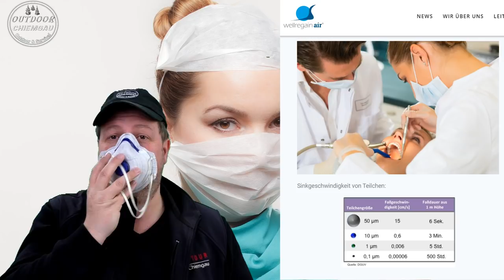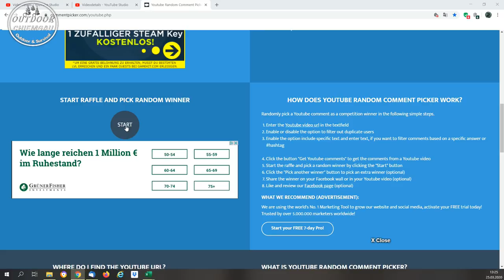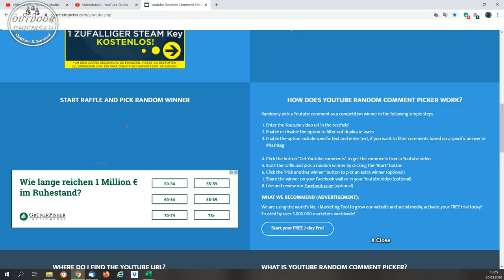Quicktip: Gesichtsschild selber machen + Auslosung Taschenlampe Olight M2RPro in OD GReen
Hier der Tip des leitenden Oberarztes aus Görlitz. Ein schnelles und einfach zu bauendes Gesichtsschild zu eurem Schutz.
Und die Auslosung der Olight M2rPro Warriore Taschenlampe in OD Green